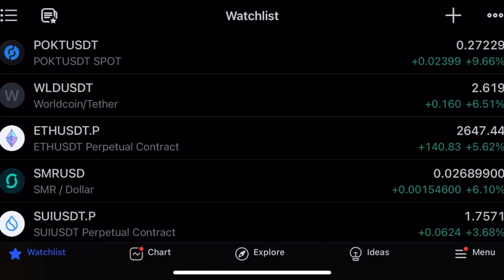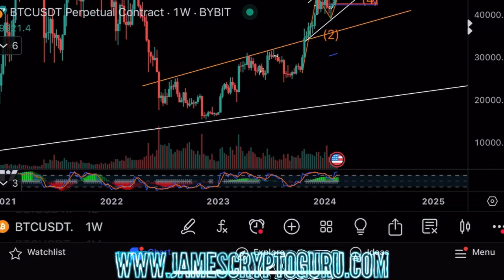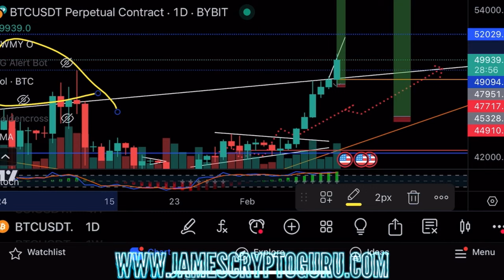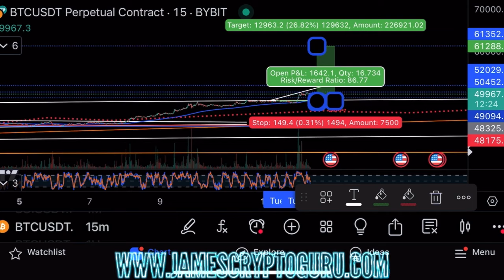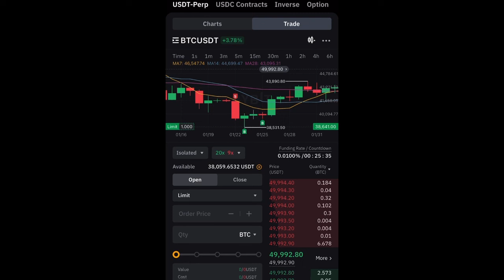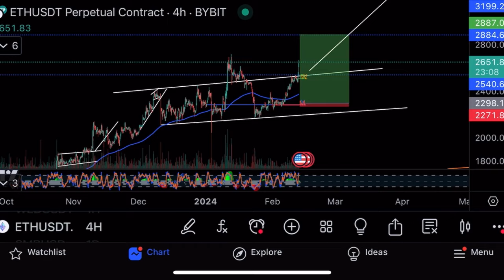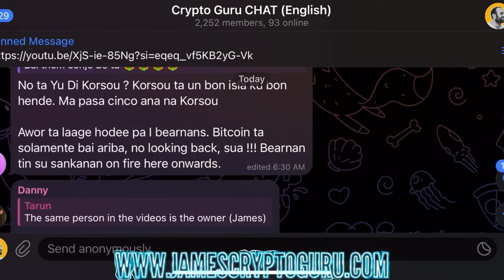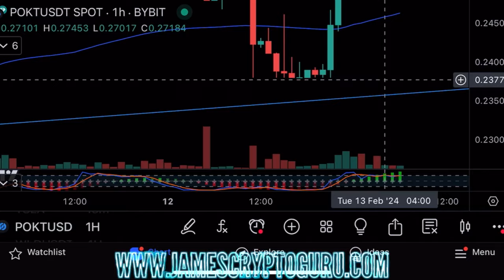Биткоин пробил $50,000!🔥Зарабатываем!🔥Технический анализ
Биткоин пробил $50 000! В этом видео я провожу технический анализ, а также показываю свои сделки и покупку $POKT.